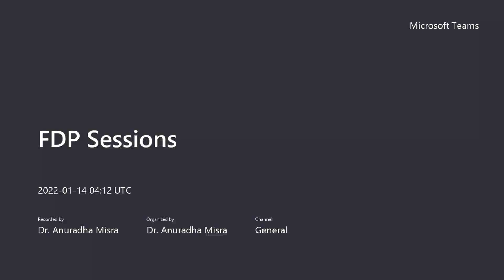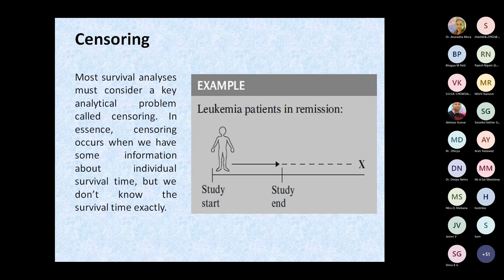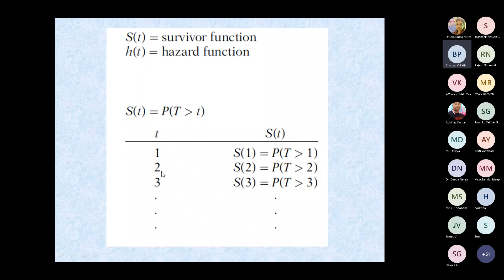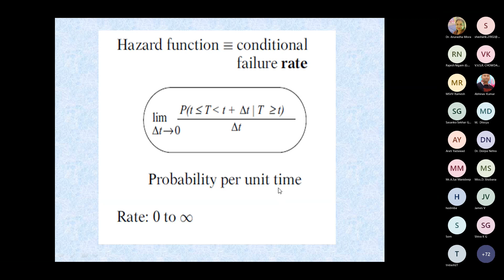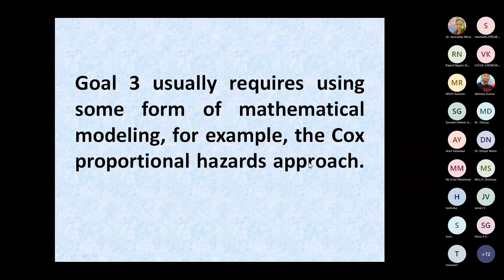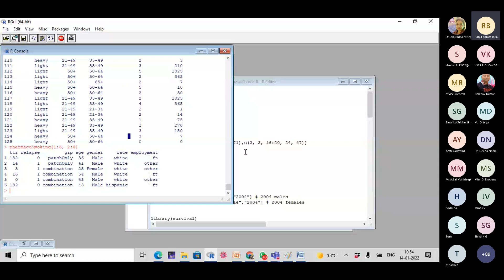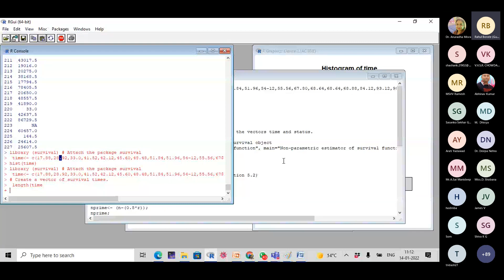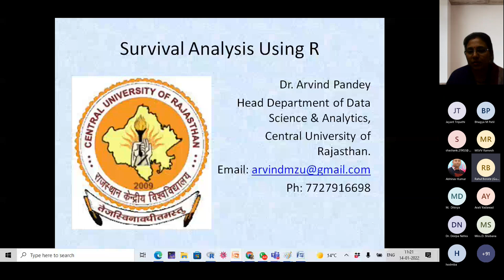Advanced FDP on Data science-14.1.22- session1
Survival Analysis